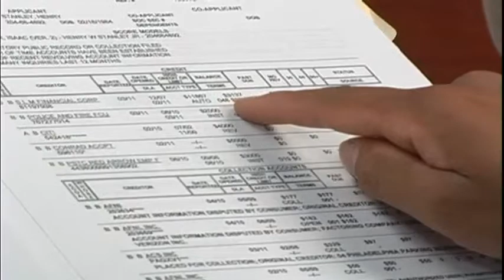Credit Fitness Client: Family First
NewVideoProductions.Com